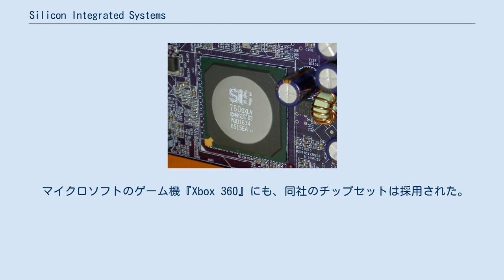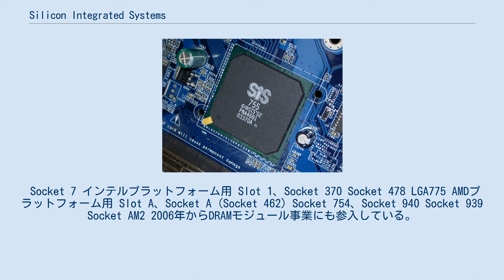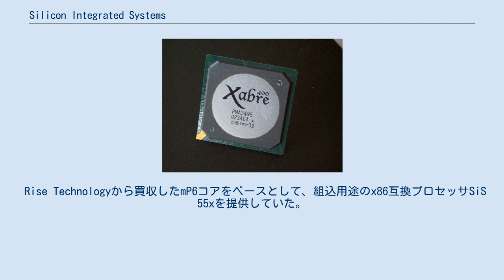Silicon Integrated Systems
東区_(新竹市)
SiS755 ノースブリッジチップ Silicon Integrated Systems(矽統科技 しとう-かぎ、略称:SiS)は、台湾の半導体メーカー。
 主にPC/AT互換機向けチップセットの開発・製造をしていた。
 2011年現在、SiS社のWebサイトで掲載されているプロダクトラインナップは組込向け半導体のみとなっており、PC向け半導体からは事実上の撤退をしている。
 SiS 760GX 統合チップセット 低価格製品を主力にしており、2000年代初頭まではメーカー製PCのエントリーモデルなどに採用されていた。
かつてはSiS 645・SiS 650・SiS 651の様に安価かつ安定性の高い製品が多いこと、インテルのライセンスがクリアだったことで一定の評価を得ていた。
 また、ノースブリッジとサウスブリッジをワンチップとした製品も多く、これらは転送速度や帯域面、またモバイルや省スペースPCで重視されるフットプリントの縮小に有利であった。
グラフィックスチップを自社開発していたため、早い段階からグラフィックス統合チップセットも数多く存在する。
 マイクロソフトのゲーム機『Xbox 360』にも、同社のチップセットは採用された。
 2000年代後半以降、インテル・AMDの両社がCPUとチップセットを包含したプラットフォーム戦略を加速させたこと、Windows Vistaの登場でチップセット内蔵グラフィック機能への性能要求が跳ね上がったなどの市場の変化に追従できず、急激にシェアを失った。
 わずかに特に低価格なネットトップ用チップセットとして採用されていたが、チップセット機能がCPUに取り込まれていくにつれ需要も無くなり、2011年Q1には市場シェアが0.0%となって事実上消滅した。
 互換プラットフォーム用 ※連記された型番はノースブリッジ/サウスブリッジを、IGPはグラフィックス統合チップセットを表す。
 Socket 7 インテルプラットフォーム用 Slot 1、Socket 370 Socket 478 LGA775 AMDプラットフォーム用 Slot A、Socket A (Socket 462) Socket 754、Socket 940 Socket 939 Socket AM2 2006年からDRAMモジュール事業にも参入している。
これはDRAMウェハを外部から購入し、パッケージングとガーバーへの実装のみをSiSが行っており、主にOEM用途で販売されている。
 Xabre 400 GPU 主にローエンドからミドルレンジをターゲットとしたグラフィックチップも自社で設計・製造していた。
グラフィックコアを自社で開発していたことが、早くからグラフィック統合チップセットを手がけることを可能にしていた。
Xabre(SiS330)を最後に単体グラフィックチップ市場からは撤退した。
 100BASE-TXに対応したネットワークコントローラSiS 900を製造・販売していた。
国内ではメルコ(現バッファロー)社製ネットワークカードLGY-PCI-TXCに採用され販売された。
 Rise Technologyから買収したmP6コアをベースとして、組込用途のx86互換プロセッサSiS 55xを提供していた。
いずれもすでに終了している。